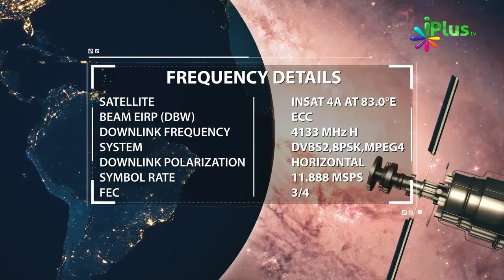Kisi Rozedar Ko Iftar Karane Ki Kya Fazilat Hai By Shaikh Khalid Jameel Makki - iPlus TV